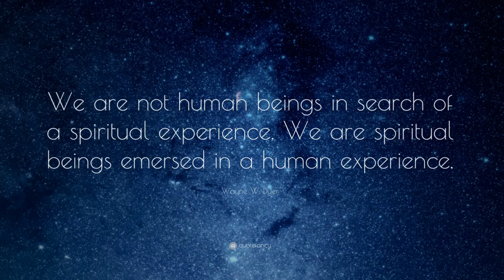Kryon - Human Spiritual System | December | 2017 | NEW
There are a lof of untold truth surrounding us.